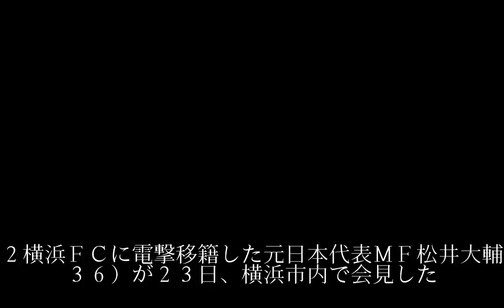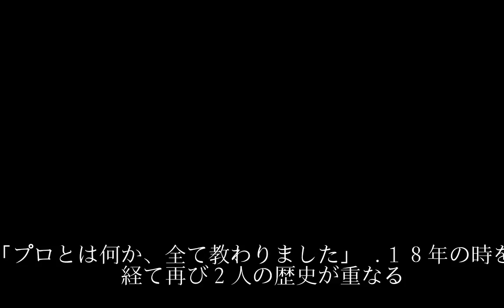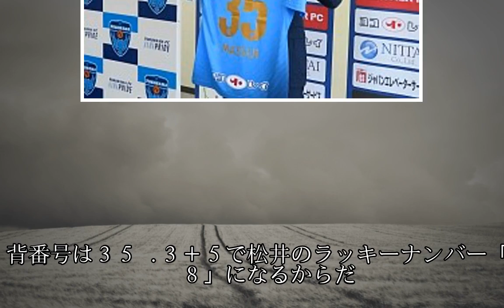松井、横浜ＦＣ入団！決め手はカズ「一緒にサッカーできたら」